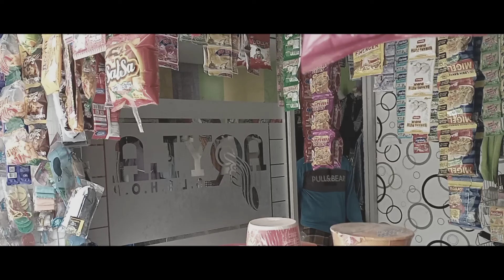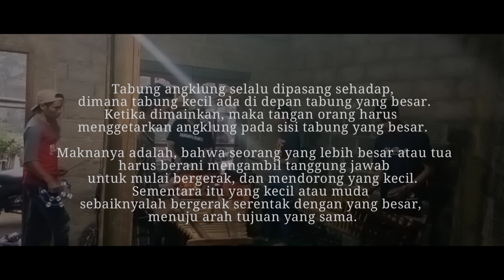Film Pendek Angklung - Ansor Banser Ranting Siwuran, ( Kemah Bakti Aswaja Garung ) #1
Kemah Bakti Aswaja
Angklung (Ansor Banser Ranting Siwuran )

Tabung angklung selalu dipasang sehadap, dimana tabung kecil ada di depan tabung yang besar. Ketika dimainkan, maka tangan orang harus menggetarkan angklung pada sisi tabung yang besar. Maknanya adalah, bahwa seorang yang lebih besar atau tua harus berani mengambil tanggung jawab untuk mulai bergerak, dan mendorong yang kecil. Sementara itu yang kecil atau muda sebaiknyalah bergerak serentak dengan yang besar, menuju arah tujuan yang sama.